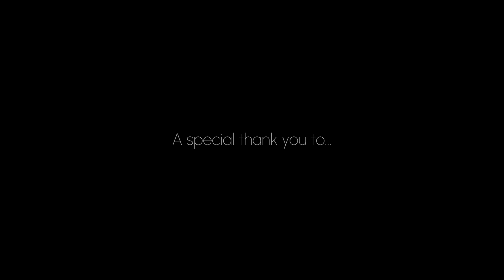Team 1619 - 2025 Reveal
Team 1619 Up-A-Creek Robotics is proud to present our robot for the 2025 FIRST Robotics Competition, REEFSCAPE presented by Haas.

St. Vrain Valley Schools
Fifth West Investments
The Toro Company
Ball Aerospace
Seagate Technology
MarkForge
Medtronics
Source Energy Company
Boeing
JAMIS Software Corp
FIRST RF Corporation
Microsoft
Service Now
Xilinx via Silicon Valley Foundation
Workday
SwerveDrive Specialties
07 Consulting, Inc.
AstraZeneca
JBJ Precision Industries
US Engineering
Longmont Breakfast Optimists
SCTE Rocky Mountain
Agilent
NVIDIA
and of course our great mentors!